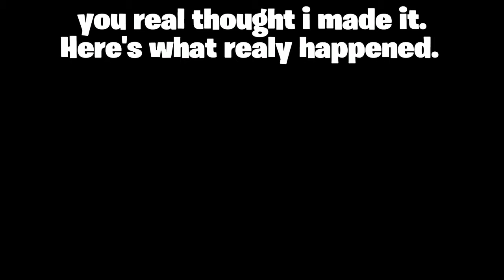Easy Death Run for skilled players